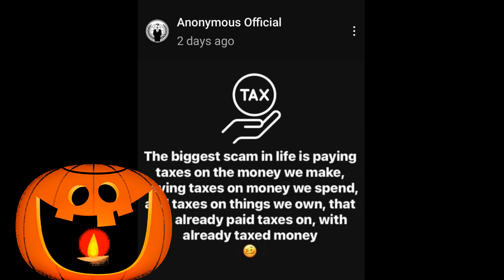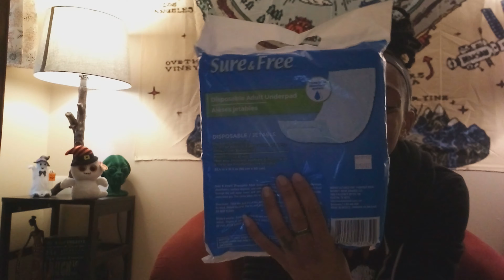FRIDAY THE 13TH!!!!! **LETS GOOO** (HAUNTED FARM ON SATURDAY)